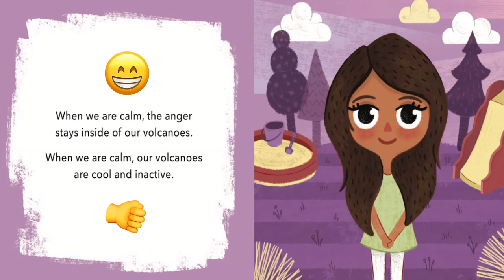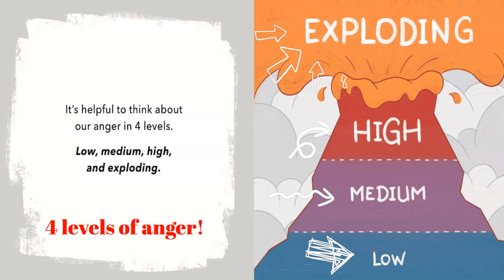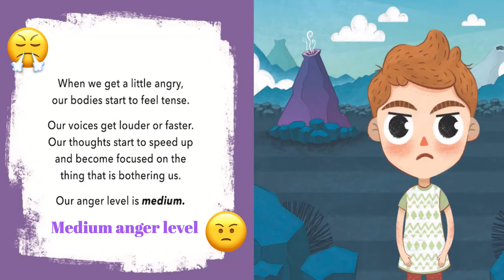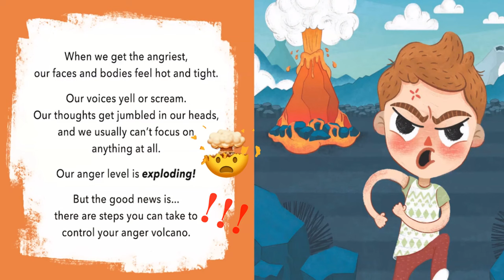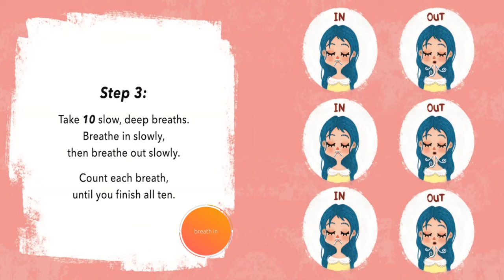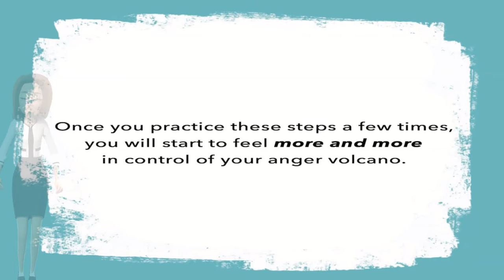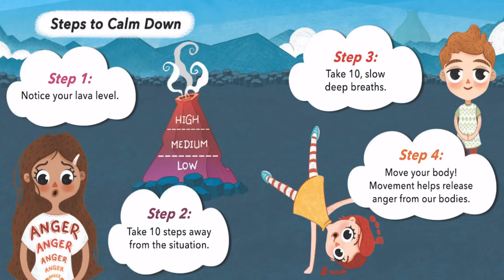Everyone Feels Angry Sometimes - Read Aloud! Books about dealing anger for kids, with Minty Kidz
Hey everyone!

Today I read this fun book called “Everyone Feels Angry Sometimes" written by Dr. Daniela Owen and illustrated by Gülce Baycik. Published by Puppies Dogs & Ice Cream, Inc.

Click the link below to check or buy "Everyone Feels Anxious Sometimes" (from Puppies Dogs Ice Cream, Inc) to read along with me!

 Please, support the authors and publishers of these wonderful books by purchasing a copy for your home library. It is really amazing to read with your kids and teach them the great value of reading. It creates an unforgettable memory for you and your kids. I hope you all enjoyed this video.

Here are some more fun stories you can watch from my channel- A MOTHER'S LOVE! A LOVING BOOK FOR KIDS. ANCIENT ADVENTURES! BIBLICAL STORIES FOR KIDS. HOW TO HAVE A BASIC CONVERSATION IN SPANISH! RIGHT NOW, I AM KIND! MY STRONG MIND. A BOOK FOR KIDS ABOUT MENTAL STRENGTH! A LITTLE SPOT OF FEELINGS! A BOOK FOR KIDS ABOUT EMOTIONS. YOU GET WHAT YOU GET. A BOOK FOR KIDS ABOUT CONTROLLING THEIR EMOTIONS. THE NIGHT BEFORE NEW YEAR’S. A BOOK ABOUT RESOLUTIONS FOR KIDS! THE DAY YOU BEGIN. A BOOK READ ALOUD FOR KIDS. BOOKS TO HELP KIDS’ EMOTIONAL AND SOCIAL SKILLS.